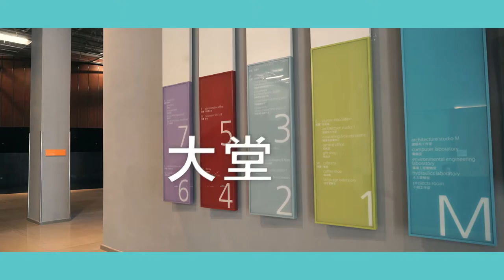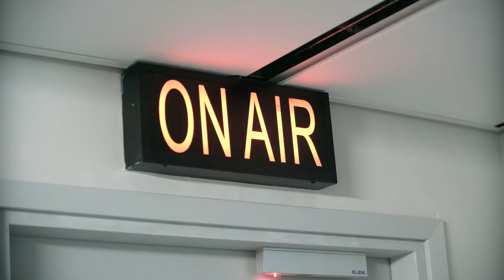新校舍 新氣象